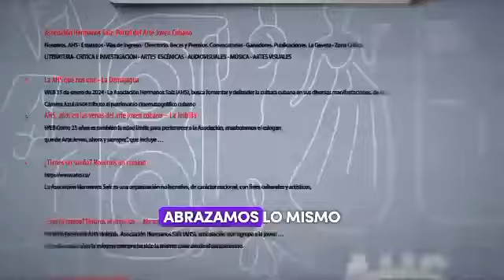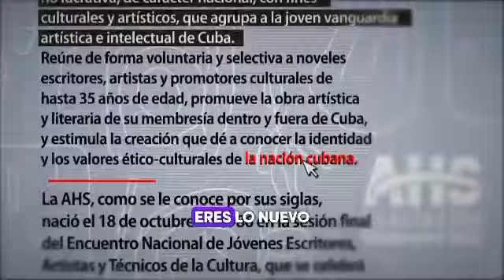Décimas para el libro Un niño perfecto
Décimas de Roly Avalos para el libro Un niño perfecto de Giselle Lucía, premio Calendario 2023.